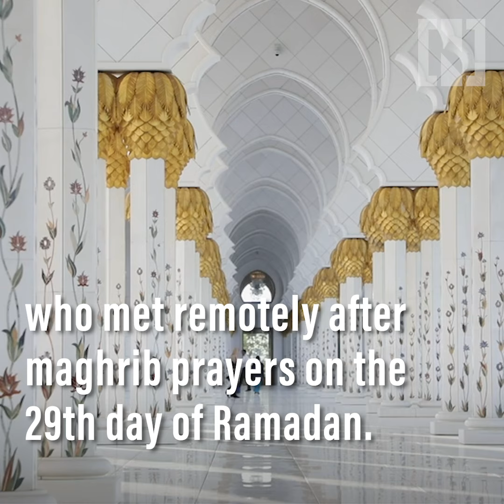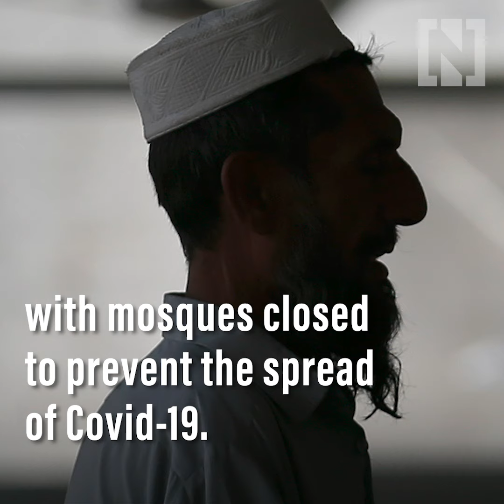Eid Al Fitr 2020 in UAE to begin on Sunday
The date was confirmed by the moon-sighting committee, who convened remotely after maghrib prayers to deliberate the end of Ramadan and beginning of Shawwal.